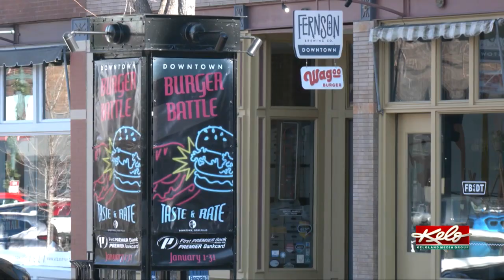Striking gold at the Burger Battle